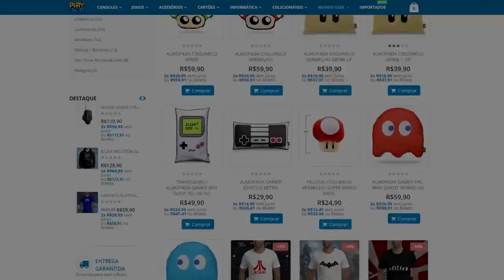PS5 : DUALSENSE, O NOVO CONTROLE DO PLAYSTATION 5 (OFICIAL) | ESPECIFICAÇÕES INICIAIS !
Com novo design, novo botão e alterações nítidas, o Dualsense parece ser extraordinário, bora saber mais no vídeo !